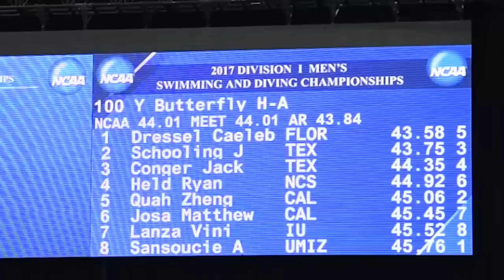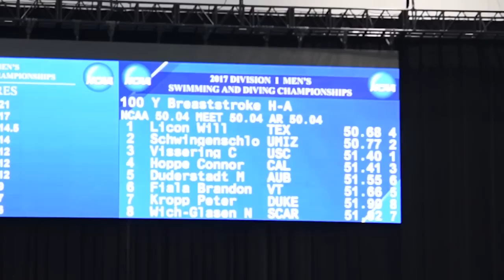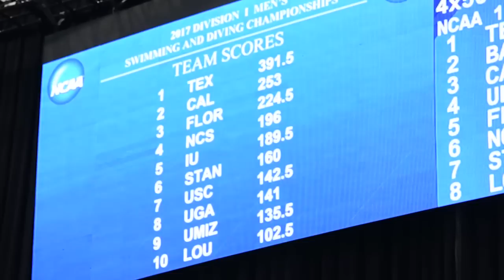Texas Men's Swimming & Diving NCAA Championship Day 3 [March 24, 2017]